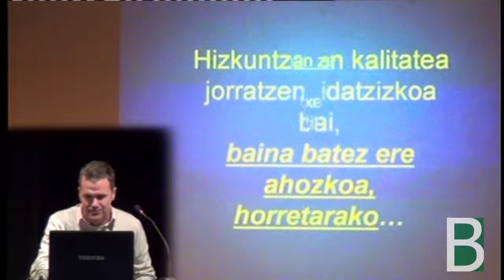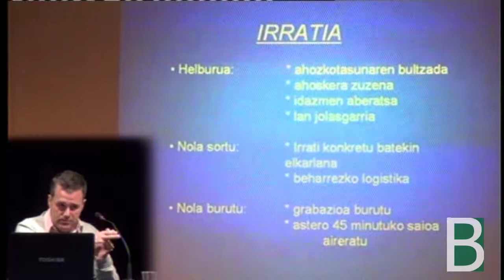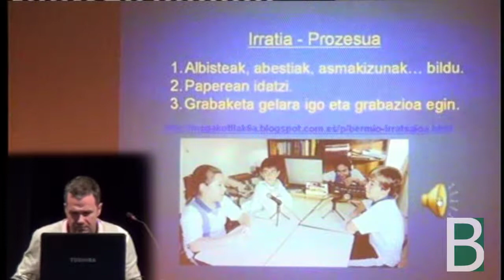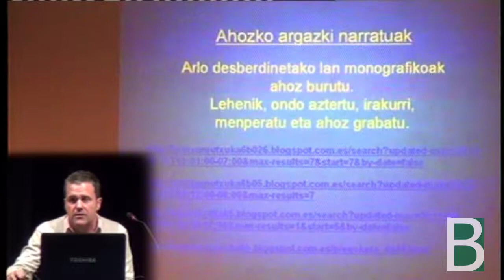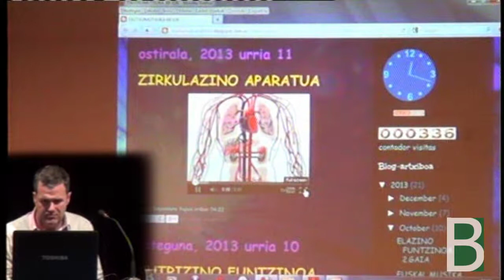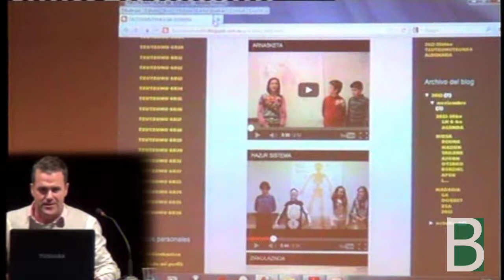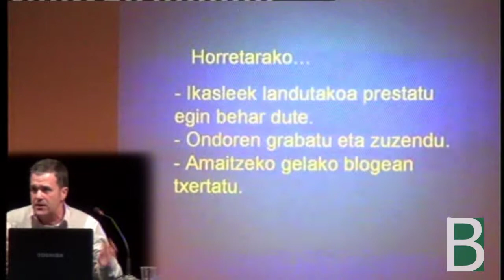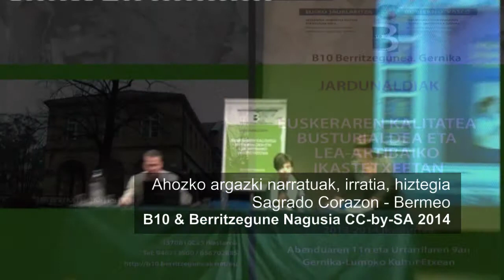Sagrado Corazon Ahozko argazki narratuak, irratia, hiztegia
Bermeoko Sagrado Corazon ikastetxeak "Ahozko argazki narratuak, irratia, hiztegia" aurkezten Euskeraren Kalitatea Busturialdea eta Lea-Artibaiko Ikastetxeetan jardunaldietan Gernikako B10-ak antolatuta, Berritzegune Nagusiak ekoiztutako material multimedia.